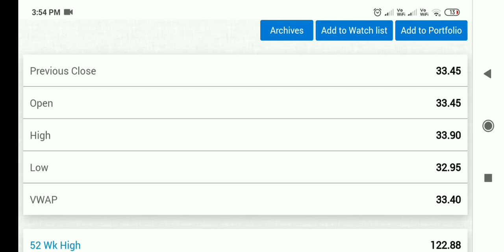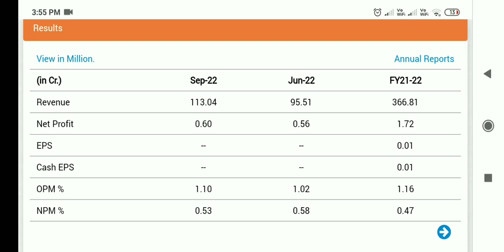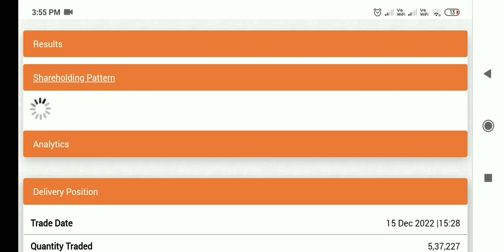brightcom group latest news today,BCG share latest news today, brightcom share News,BCG share news